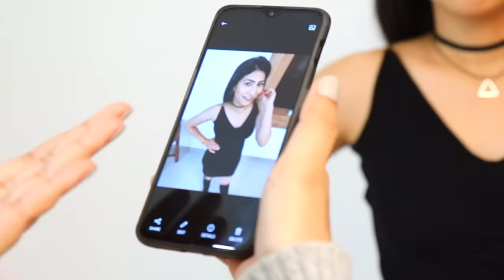9 FASHION HACKS for SHORT Girls You MUST Try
Not Everyone of us is blessed with a great height but worry not as this video and the hacks shown would solve a lot of your problems instantly.

CREDITS :-

Written By - Vishal Vaish, Anku Sharma
Edited by - Vishal Vaish, Rahul Singh
Actors - Anishka Khantwaal, Anku Sharma

~ Love
♥ Anaysa ♥

* sunscreen face wash for beginners blogger oily skin face cream facial pimples diy in hindi summer makeup tutorial starter kit ootd grwm natural makeup tutorials dewy budget hair care hair spa hair routine chemical free dry scalp ayurveda damaged hair how to style healthy leaks art all the way skincare routine toner primer vitamin c weight loss weight loss tips stay in shape fashion blogger ketosis detox water weight loss hacks how to lose weight slim volume styling hairstylist remove pimples ance remover organic best skin care remove pimples fast blackheads tops cleavage bra size life hacks for girls bikini try on bleach karne ka tarika dermatologist review skin allergy harmful instant glow cleanser lookbook shein haul outfit ideas online shopping kaise kare stylish back to school haul college organize sew handcraft renew blogging affordable roleplay